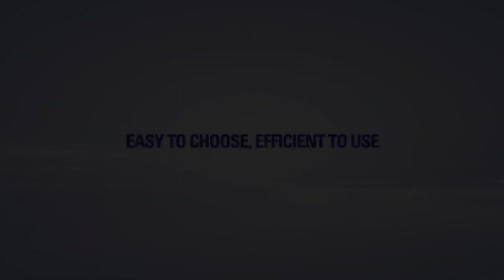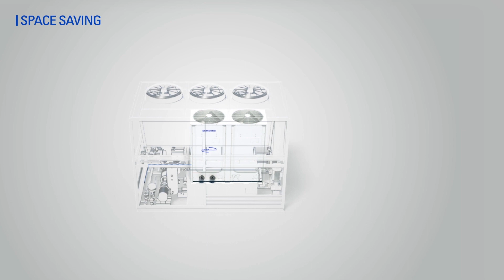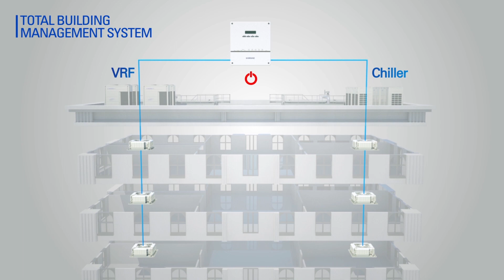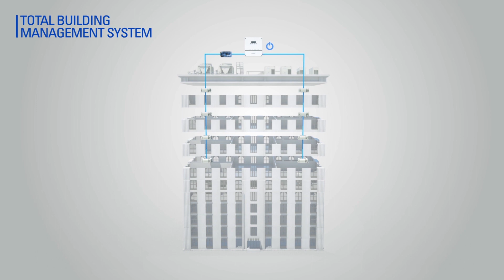[SAMSUNG] DVM Chiller Introduction Video English ver